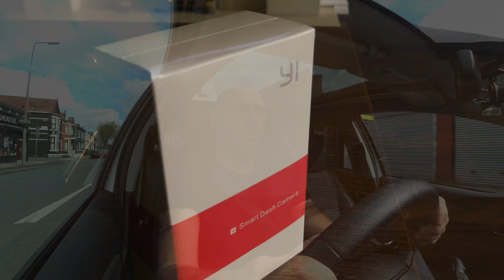10,000 subscriber Giveaway! - CLOSED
After 14 days I’ll pick a random winner from one of the comments and I’ll get in touch. Remember, over 1000 comments and I’ll also send a 2nd dashcam.

Yi Dash cam (prize)
Yi Dash cam Ultra (extra for 1K comments)
Panasonic GX8
Panasonic 20mm
Sony FDR X300R
Rode Videomicro
Nikon D500
Sigma 17-50
Nikon 50mm
Mavic Pro
Mavic case
iPhone 7 plus
DJI Osmo mobile
Blue Snowball Microphone